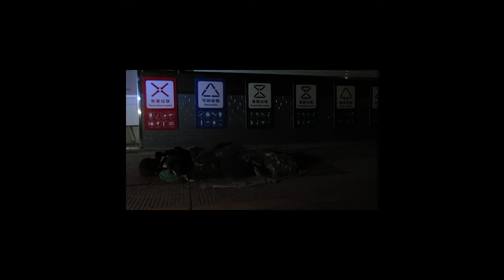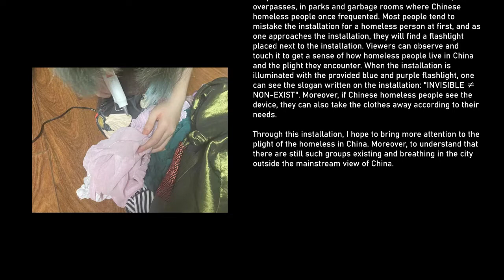Where Do Chinese Homeless Go?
Designer: Siyi Yang
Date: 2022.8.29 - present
Address: Scenes where Chinese homeless appeared

Concept:
In the Western world, the survival of the homeless has always been an issue of concern, and homeless people can be found resting on the ground in public spaces. In China, the memory of the homeless has always been that of sleeping curled up under the bridge as a child, a memory that has faded as I grow up.

Where have all these homeless people gone?

Through research, we found that for some sensitive reasons, public discussion and academic research on homeless people in China have been severely suppressed, and homeless people have been ignored by the public for a long time. On top of that, the homeless, as a more vulnerable group both mentally and physically, are more affected by covid during this period, while they receive little attention.

People can find the installation on the side of the road, under overpasses, in parks and garbage rooms where Chinese homeless people once frequented. Most people tend to mistake the installation for a homeless person at first, and as one approaches the installation, they will find a flashlight placed next to the installation. Viewers can observe and touch it to get a sense of how homeless people live in China and the plight they encounter. When the installation is illuminated with the provided blue and purple flashlight, one can see the slogan written on the installation: "INVISIBLE ≠ NON-EXIST". Moreover, if Chinese homeless people see the device, they can also take the clothes away according to their needs.

Aim:

Through this installation, I hope to bring more attention to the plight of the homeless in China. Moreover, to understand that there are still such groups existing and breathing in the city outside the mainstream view of China.